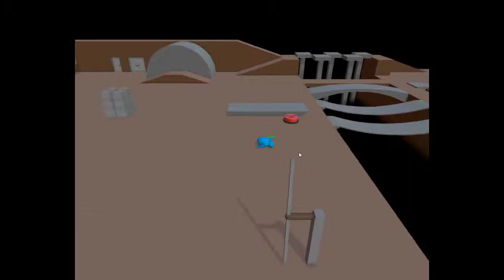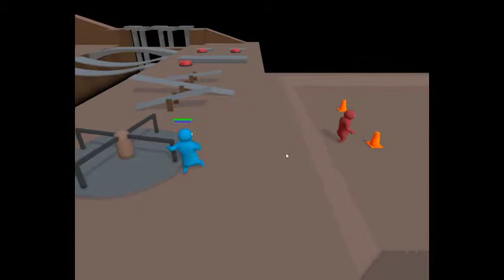Gang Beasts Part 1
This game is potentially the best game ever created.